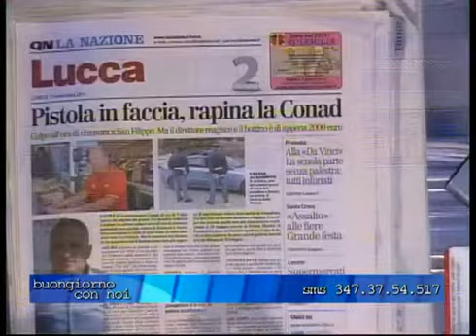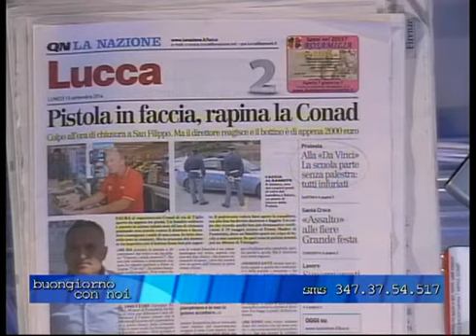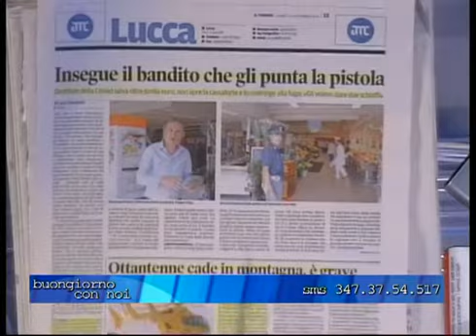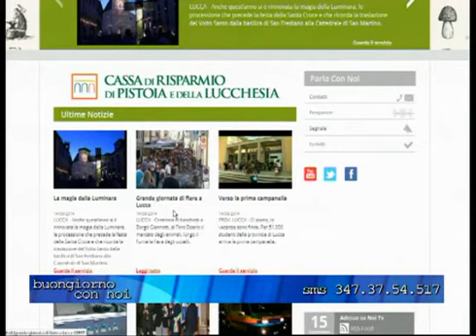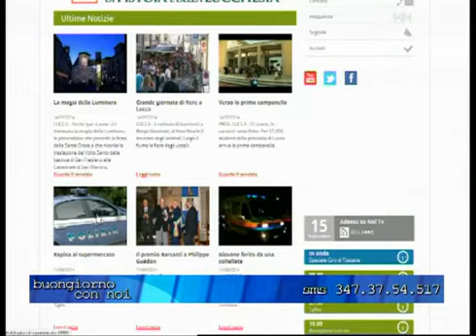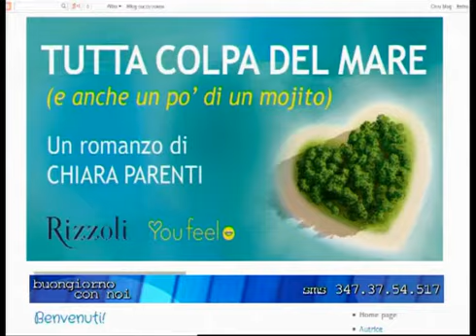BUONGIORNO CON NOI DEL 15 SETTEMBRE 2014 1DI4